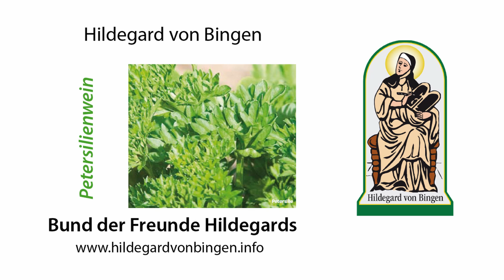Der Petersilien-Wein nach Hildegard von Bingen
Infos und Themen aus dem reichen Schatz nach Hildegard von Bingen.
Nützen auch sie die überlieferten Naturanwendungen der Äbtissin Hildegard von Bingen.
Hildegard-Freunde profitieren schon seit Jahrzehnten von den absolut einzigartigen Schriften der Äbtissin vom Rhein. Hildegard hat kein altes Volkswissen zusammen getragen oder eigene Forschungen betrieben. Sie erfuhr ihr Wissen in göttlichen Visionen. Es gibt bis heute keine vergleichbaren Werke. Nützen auch Sie die Empfehlungen und das Wissen über

– eine gesunde Ernährung
– naturgemäße Anwendungen
– gute Lebensregeln
– eine religiöse Lebensführung
– göttliche Naturgesetze und Weltbild
– heilsame Kräfte von Pflanzen und Mineralien (Edelsteine)

Hildegard beschreibt die menschlichen Lebenskräfte in der Einheit der drei Säulen aus Seele, Leib und Sinne, welche in stetiger Wechselwirkung stehen und zueinander wirken. Das Heil der Seele ist allen voran der wichtigste Punkt in der theologischen Lehre Hildegards. Von ihr gehen im Fall von Erkrankungen ebenso Heilkräfte aus wie von den beschriebenen Pflanzen und Anwendungen.

In der Ernährung spielen bei Hildegard Dinkel, Maroni, Fenchel, Bertram und Galgant beispielsweise eine tragende Rolle. Alleine dadurch kann die Erhaltung der Gesundheit schon wesentlich gestärkt werden.

Wir sind heute vielen Belastungen aus der Umwelt ausgesetzt. Das macht eine regelmäßige Entgiftung notwendig. Auch hier bietet die Hildegard-Lehre einzigartige Möglichkeiten. Zum Beispiel durch den hildegardischen Aderlass, die Wermutwein-Kur und die Bärwurz-Birnhonig-Kur. Wer richtig entschlackt und auf „Küchengifte“ verzichtet kann einen Heilungsprozess wesentlich unterstützen. Zudem können so gezielte Hildegard-Therapien besser wirken.

Vertrauen daher auch Sie auf die natürlichen Möglichkeiten bei Hildegard von Bingen – für ein zufriedenes und gesundes Leben.